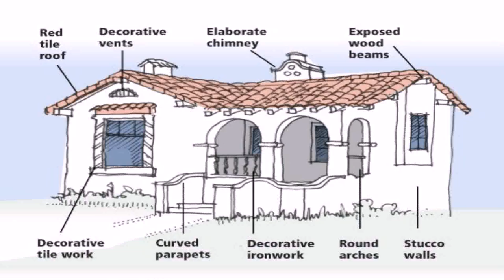Spanish House Style Characteristics (see description) (see description)